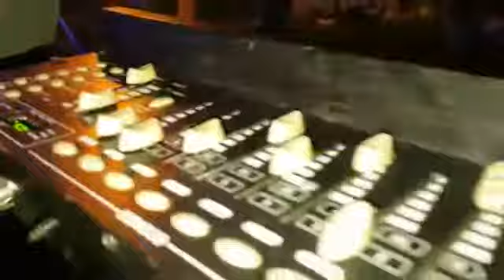BAILE EN EL PARQUE DE EMILIO CARRANZA+++Lenin y su piano digital 2018